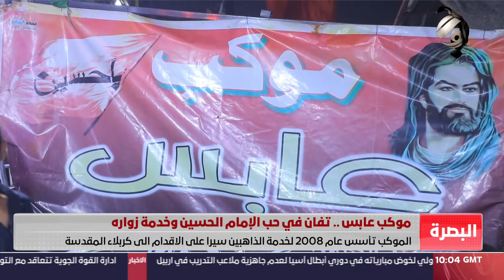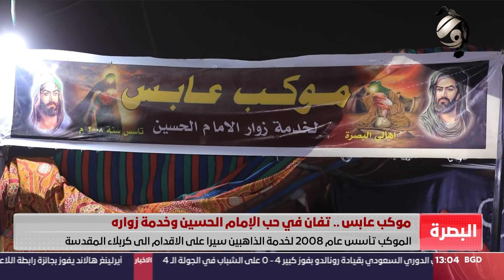مرصد الظهيرة مع غفران الجزائري - الفرات تواصل تغطيتها لمجمل تفاصيل مسيرة الاربعين الخالدة| 2023/8/29